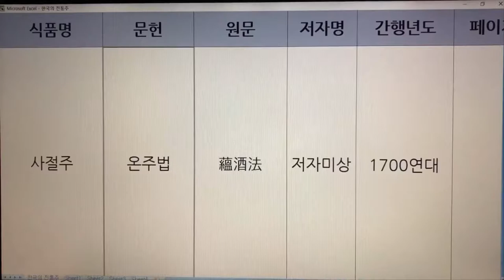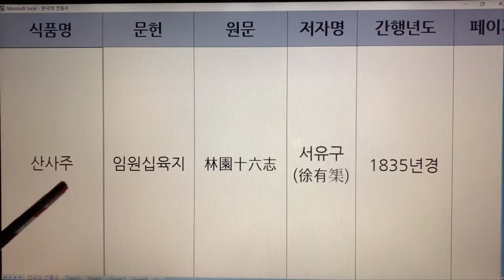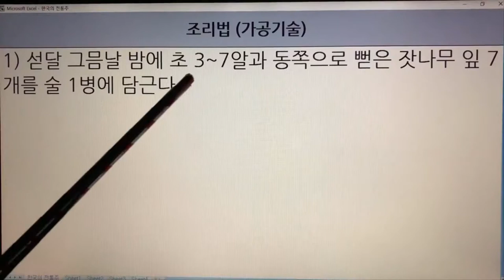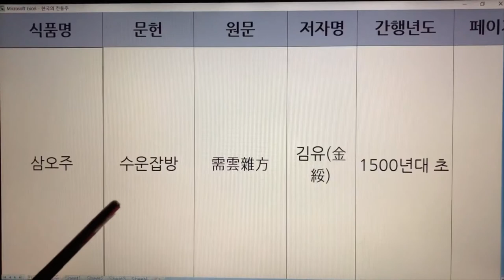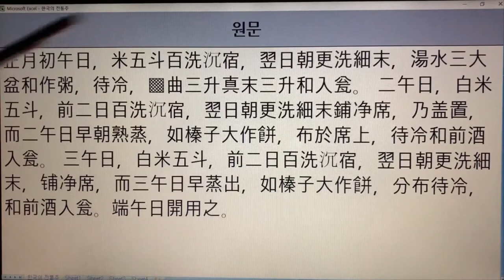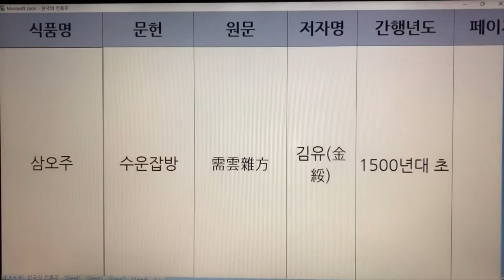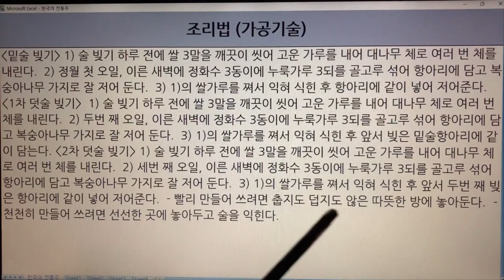83~87. 한국 전통술(Korea Traditional Sake) - 사절주, 산사주, 산초술, 삼구주, 삼오주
83~87. 한국 전통술(Korea Traditional Sake) - 사절주, 산사주, 산초술, 삼구주, 삼오주

83. 사절주 - 음식방문, 산림경제, 온주법, 술만드는법, 산가요록
84. 산사주 - 임원십육지
85. 산초술 - 임원십육지
86. 삼구주 - 제민요술
87. 삼오주 - 역주방문, 음식디미방, 수운잡방